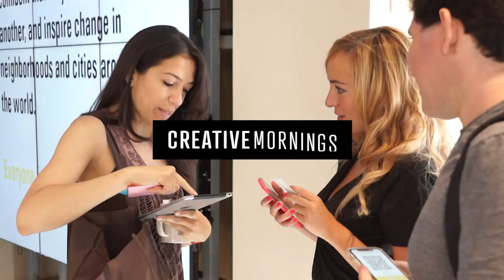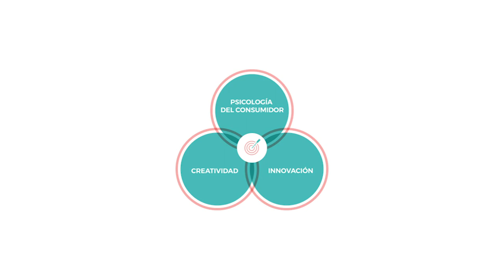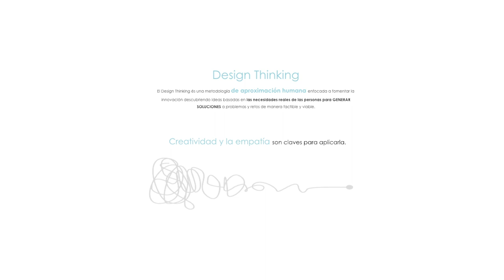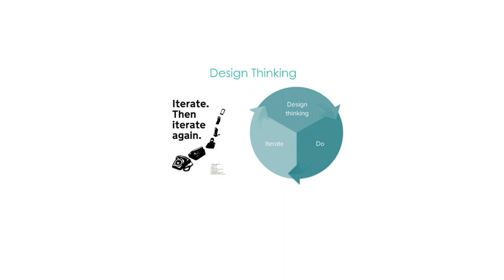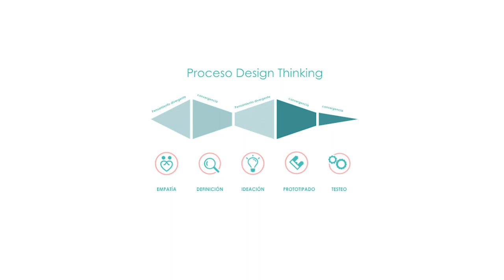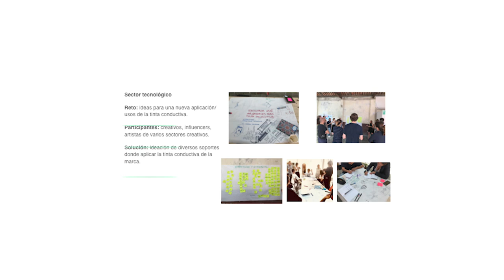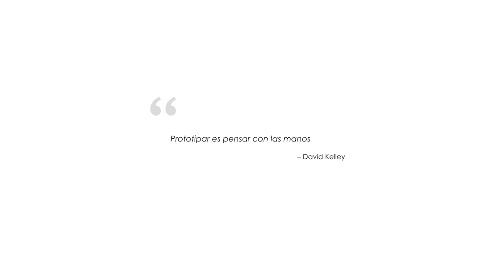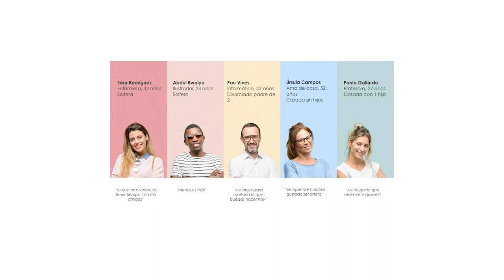Diana Pinos: Design Thinking, Empatia y Creatividad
Diana Pinos at CreativeMornings Barcelona, July 2019. Free events like this one are hosted every month in dozens of cities. Discover hundreds of talks from the world's creative community